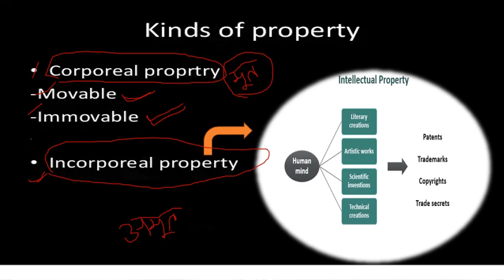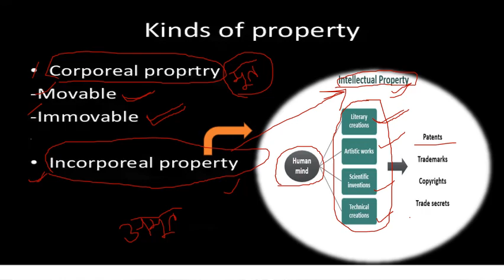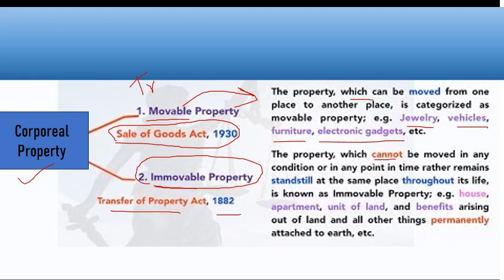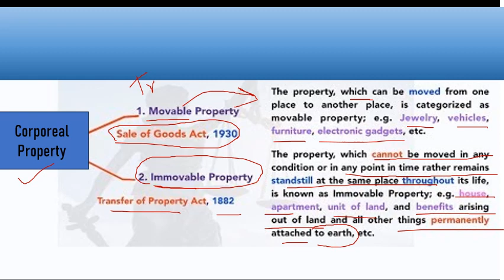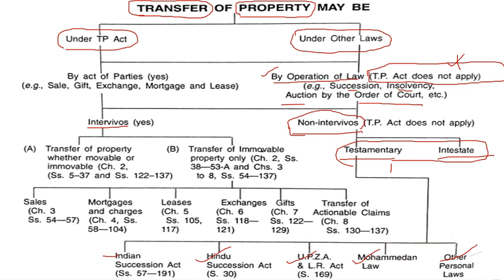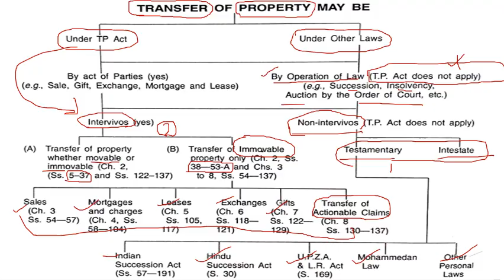Transfer of Property Act (Part 1)